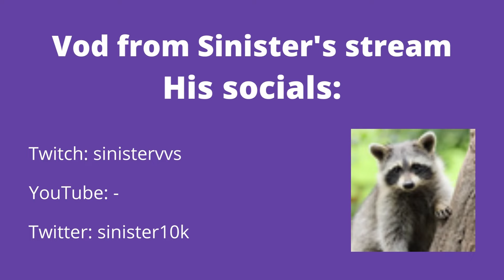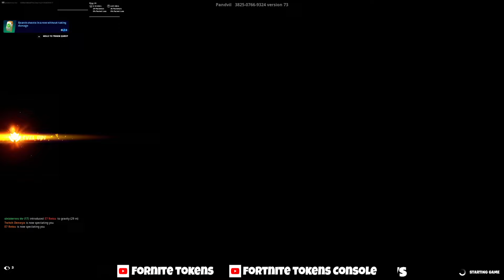SINISTER DENWYA vs RETSU JAE😳 [FORTNITE TOKEN/WAGER]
2V2 zonewars token
Video from Sinister's Twitch stream
Sinister's socials: